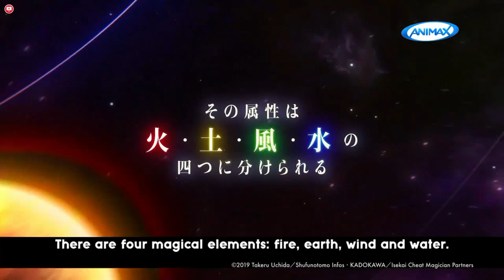Animax Asia (India) | Isekai Cheat Magician - Trailer 1 (30s Ver)